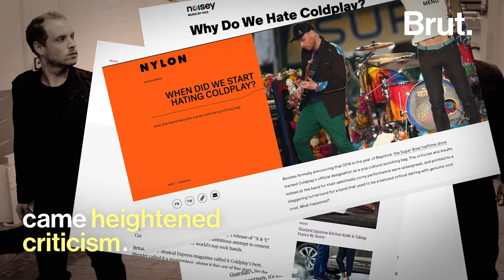The Story of Coldplay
“For us, each song is some form of trying not to feel alone.”

They’re so famous on Earth, they launched their latest single from outer space ... They fight for sustainability and a more equal world.